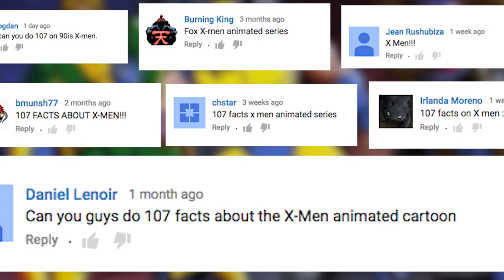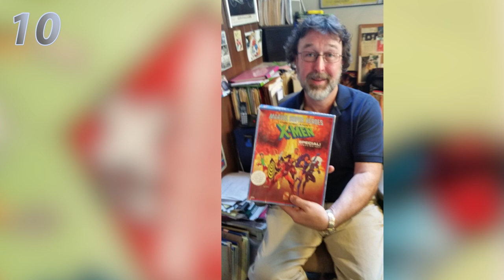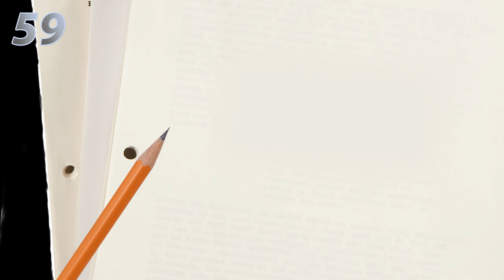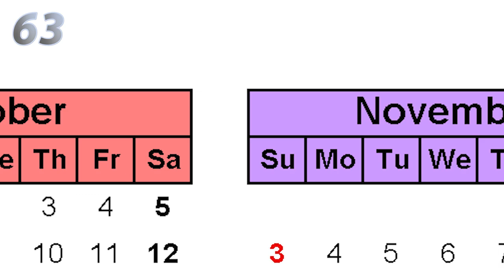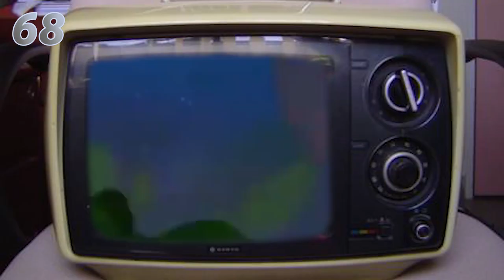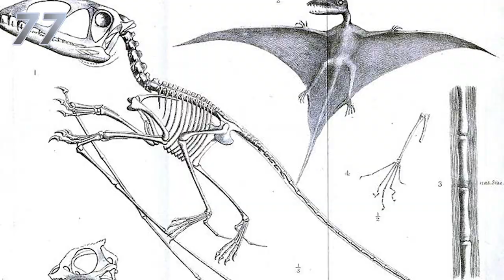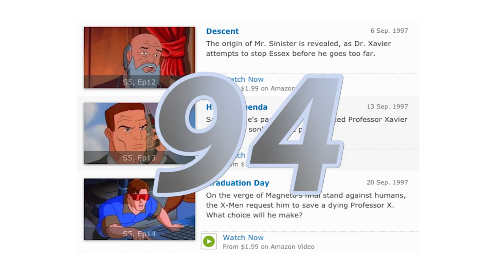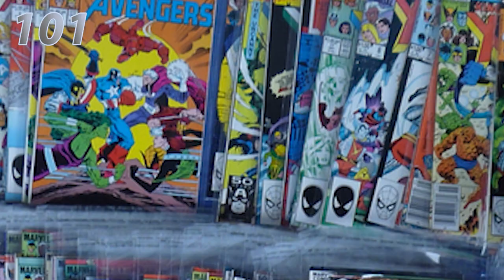107 X-Men: The Animated Series Facts YOU Should Know | Channel Frederator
Before the X-Men became a wildly popular film franchise, they found early success in the 90s as an animated TV series. This ragtag cast of mutants would rock the airwaves for 5 season, countless storylines, and the occasional crossover, and paved the way for other successful cartoon adaptations for years to come. Think you know everything about Professor X, Wolverine, Jean Grey, and the rest of Xavier's students? Well think again! We're counting down the 107 facts YOU should know about X-Men: The Animated Series.

Credits
Hosted by: Neil McNeil
Written by: Zack Latino, Adi Slepack, Kirsten Carey
Graphics and Edited by: Graham Higgins, Alisa Karchemsky
-Broadcast Legend
-Heroes of the Underworld
-Olympic Spirit
-Super Hero 1
-Warp IV Super Hero
-Winning Force